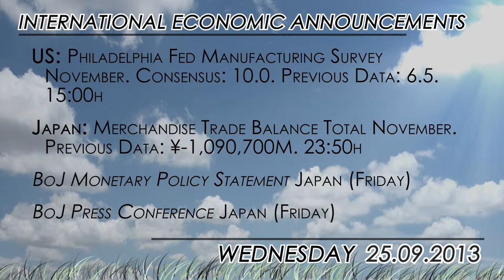What to watch: UK Retail sales and US data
While markets still have to digest yesterday's Fed announcement to start tapering by 10 bn, investors attention will focus today in UK retail sales which are expected to show a slight increase for November. "Retail sales have been a bit softer in the past two to three months following very strong growth in the first half of the year. However, the strong labour market development lately coupled with lower inflation should underpin UK consumer incomes and spur continued robust consumption growth," said analysts at Danske Bank.